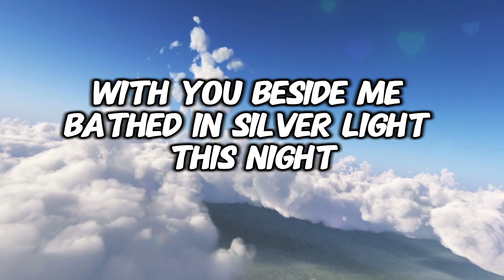With you beside me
The moon, a pearl, upon a velvet sky,
Rain whispers secrets as the soft winds sigh.
With you beside me, bathed in silver light,
This night, a treasure, etched forever bright.

A guiding star, your eyes outshine the moon,
My love, my queen, a melody in tune.
Through every storm, my heart will hold you near,
Forever bound, a love both strong and clear.